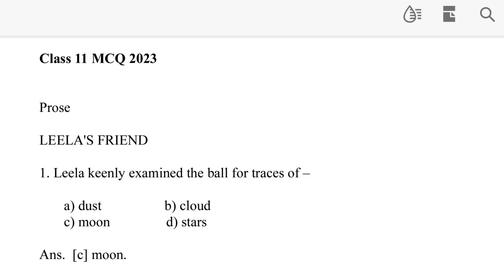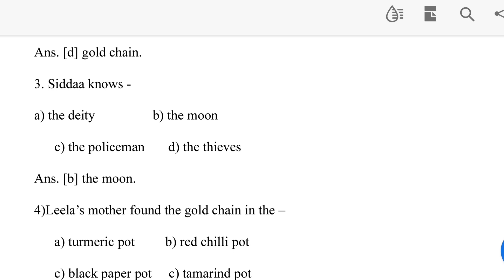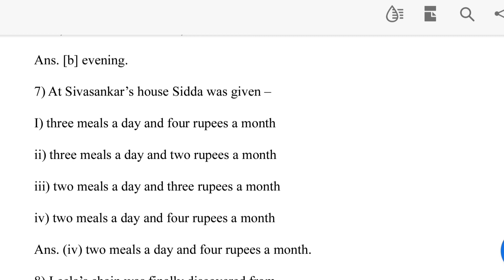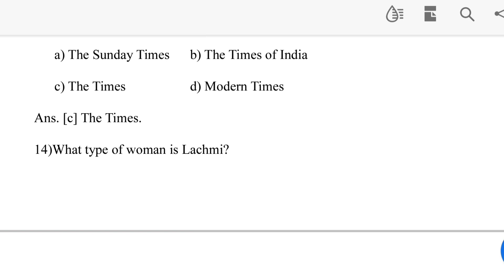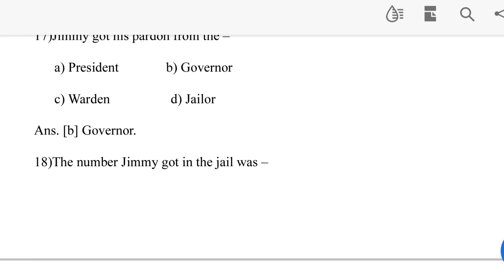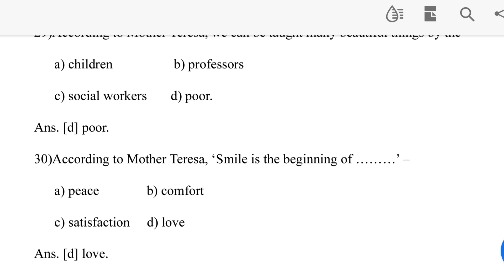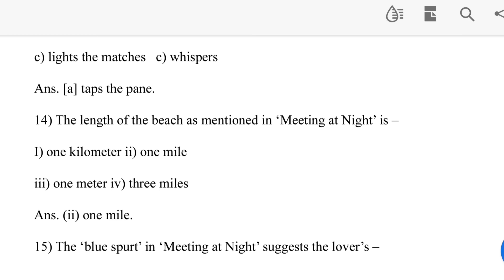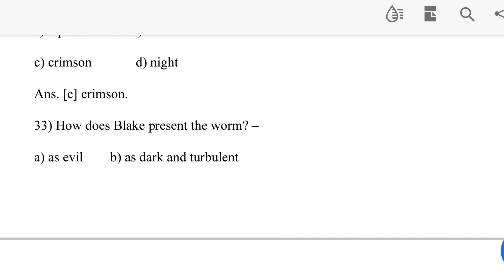Class 11 English 2023 MCQ Suggestion| From Prose & Poem